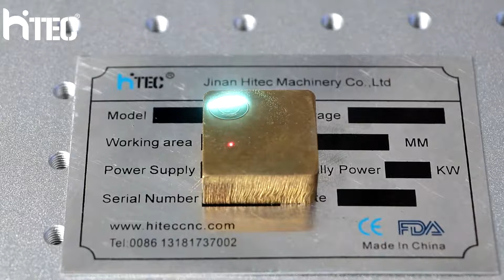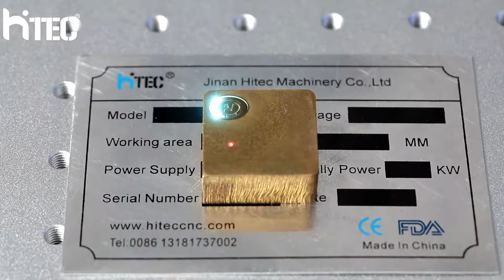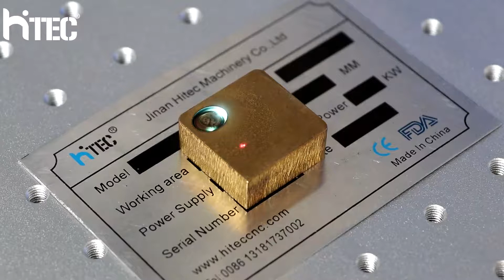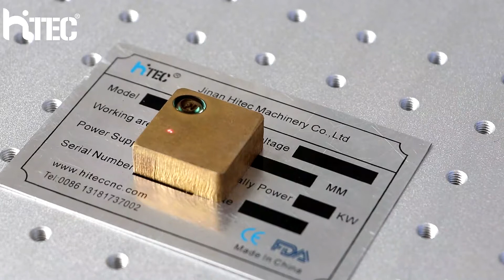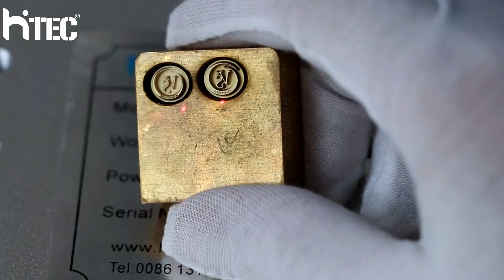HTJ-100F 100w fiber laser marking deep engraving on copper brass flange industry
HTJ-100F fiber laser marking machine for deep metal engraving flange industry.